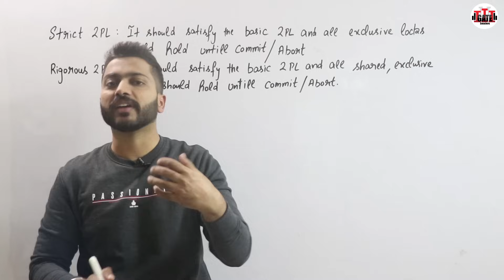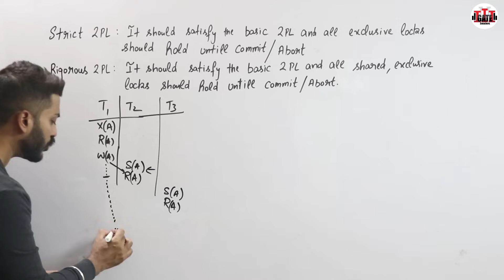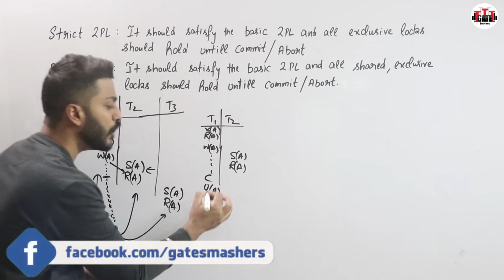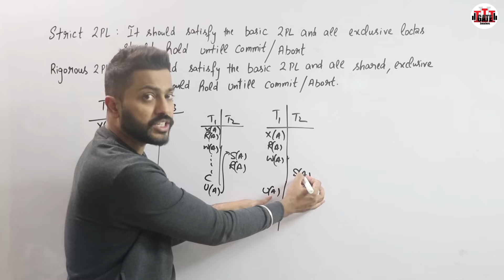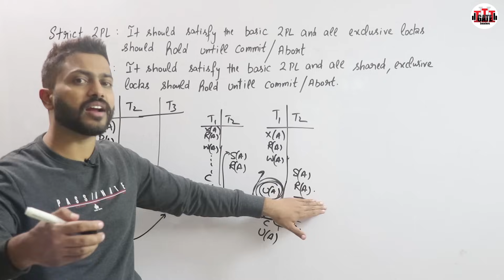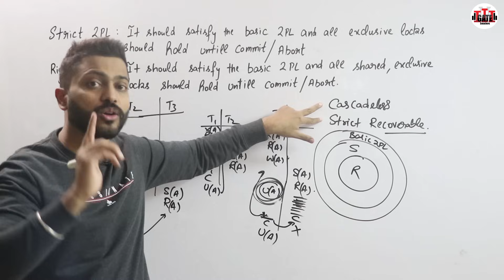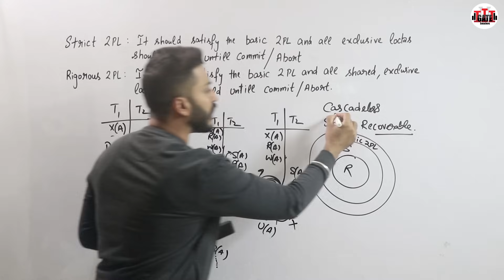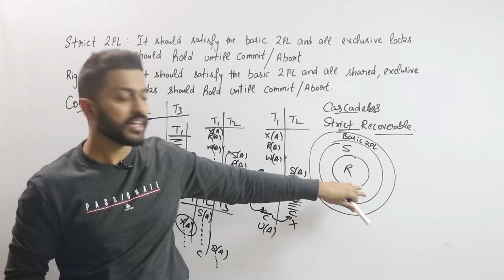Lec-90: Strict 2PL, Rigorous 2PL and Conservative 2PLSchedule | 2 Phase Locking in DBMS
Strict 2PL: It should satisfy the basic 2PL and all exclusive locks should hold untill commit/Abort
Rigorous 2PL: It should satisfy the basic 2PL and all shared, exclusive locks should hold untill commit/Abort.

0:00 - Introduction
1:03 - Strict 2PL
7:06 - Rigorous 2PL
9:49 - Conservative 2PL